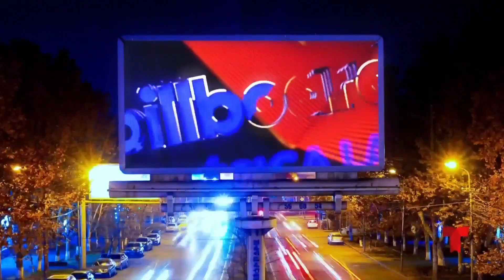Grandes artistas de la música latina confirmados | Premios Billboard 2022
Video oficial de Telemundo Entretenimiento. Premios Billboard de la Música Latina llegan con toda su fuerza musical el jueves 29 de septiembre a las 7 PM/6C. Maluma, Carlos Vives, Grupo Firme, Farruko y Pepe Aguilar son algunos de los artistas confirmados.

Premios Billboard de la Música Latina 2022
Billboard es una marca global de medios con reconocida autoridad entre artistas, fans y la industria en general. Billboard da vida a la revista y principal destino de música a nivel mundial, con reportajes sin par sobre noticias de música, tendencias, temas de interés y los rankings de la industria, incluyendo la base de datos más completa y respetada a través de todos los géneros de música. Billboard también produce conferencias y eventos de élite, que regularmente reúnen a personalidades de la industria y consumidores en torno a conversaciones importantes, desde el evento anual Power 100, a Women in Music, Pride Summit, Latin Music Weeky más.